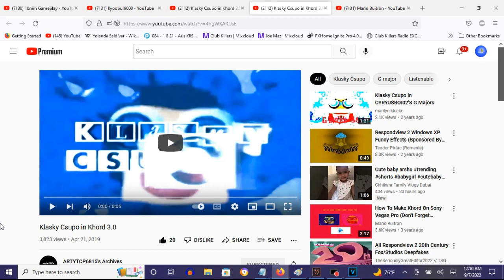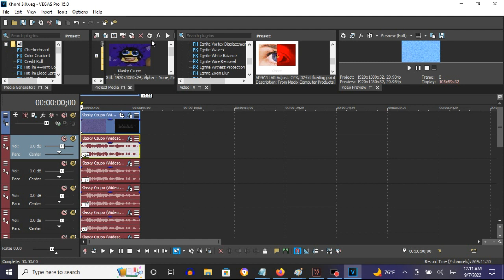How To Make Khord 3.0 On Vegas Pro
Made on Wednesday, September 7, 2022, 12:25:06 am to 12:25:39 am

Fixed: Because everyone that made Khord forgot ExpressFX Reverb - [Sys] Hospital hallway, that Kyoobur9000 included.

How to Make "Khord"
7,627 views  May 15, 2016 (6:30):

Note: Using a Normalize of -13 dB on Audacity pitches, even on Vegas Pro, is optional.

Note 2: The audio for the pitches is first created with Audacity but may require Track Noise Gate, Track EQ, and Track Compressor. But I might as well choose to put them on Vegas Pro.

How To Make Khord 3.0:

(VideoFX)

1st: LAB Adjust - Khord 3.0

After choosing "(Default)", let's customize the three of the five adjustment below.

Lightness:  2.000
Channel b: -0.400

(AudioFX)

Every one of the eleven tracks will have the [Sys] Hospital hallway preset.

elastique
Efficient

-24
-17
-12
-7
-5
0
+5
+7
+12
+19
+24

Klasky Csupo in Khord 3.0
3,823 views